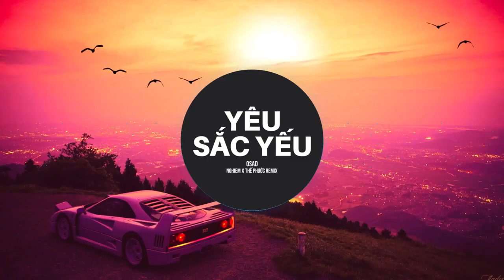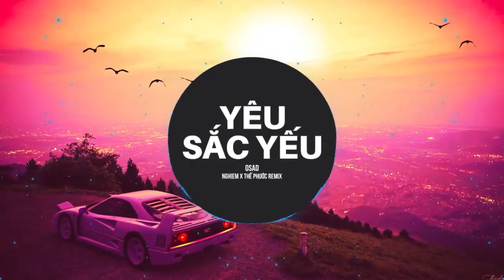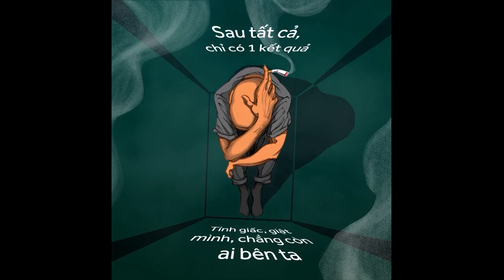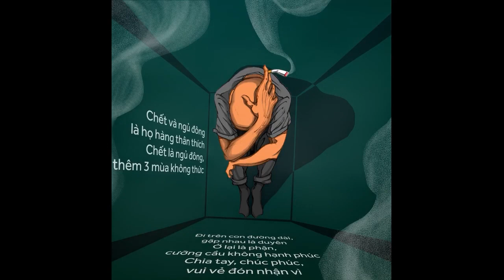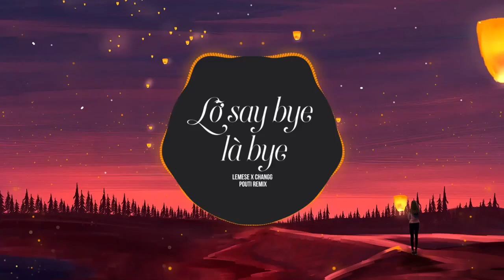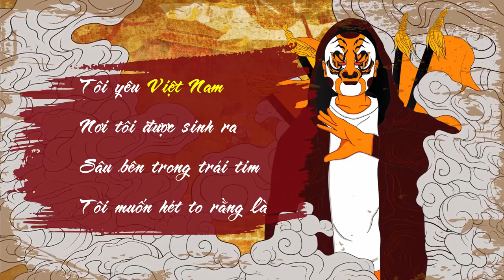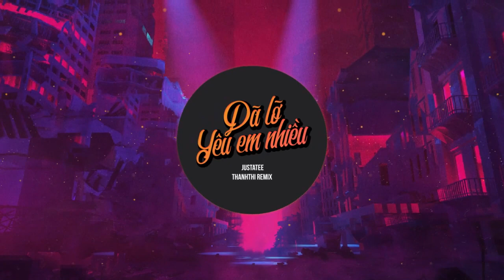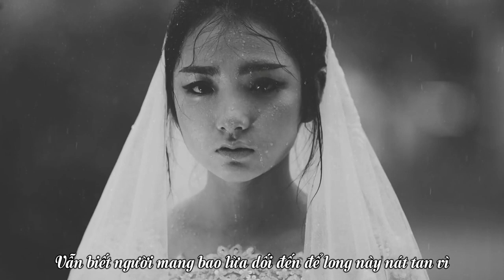MIXTAPE RAP CHILL Mới Nhất - Những Bản Rap Được Yêu Thích Trên Roy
MIXTEPE RAP CHILL Mới Nhất - Những Bản Rap Được Yêu Thích Trên Roy

Credit Artist

ROY - Phân phối nhạc Rap & Hip Hop chất lượng cao.

Bạn có bài hát muốn hợp tác phát hành?
Address: 25 Ngõ 23 Đỗ Quang, Trung Hoà, Cầu Giấy, Hà Nội